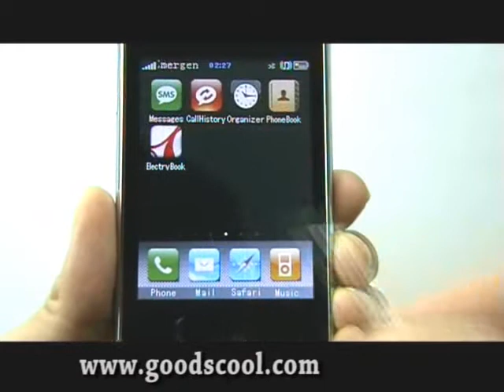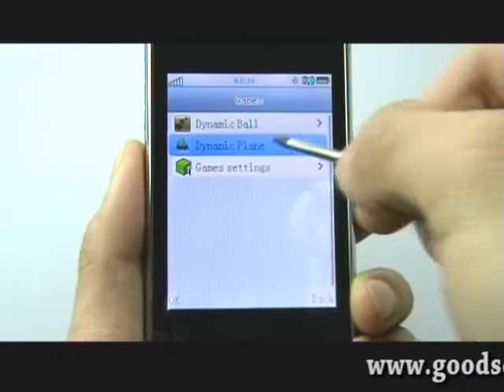RPHO207-QUAD-From Rihey Co.,Ltd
Quad band-single card single standby-JAVA-2.0 Megapixels-FM-3.2 inch touch screen-Mobile Phone